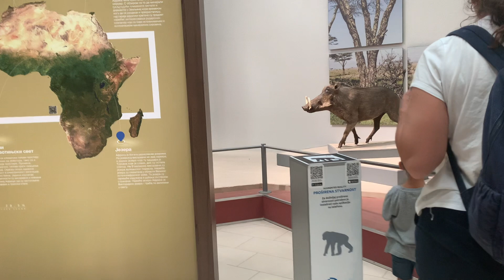Serbia Holiday 2024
Petrovic Holiday Together